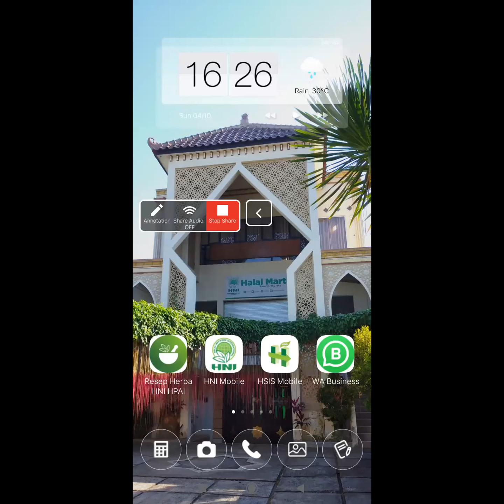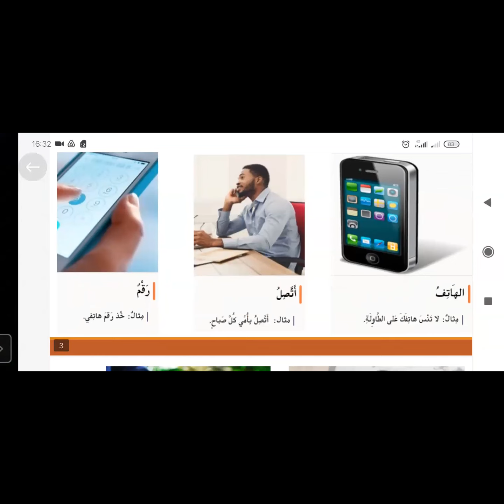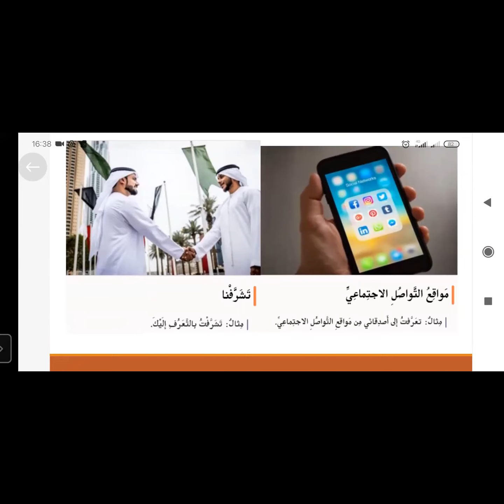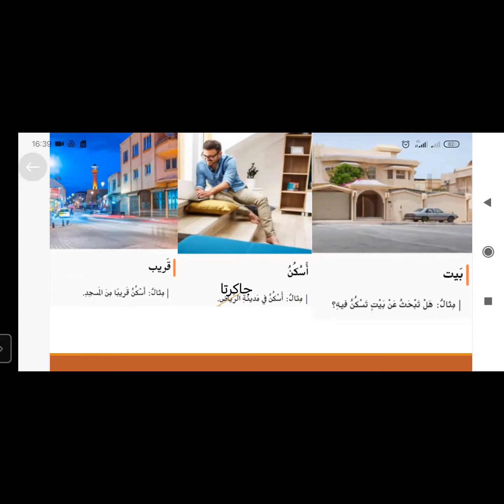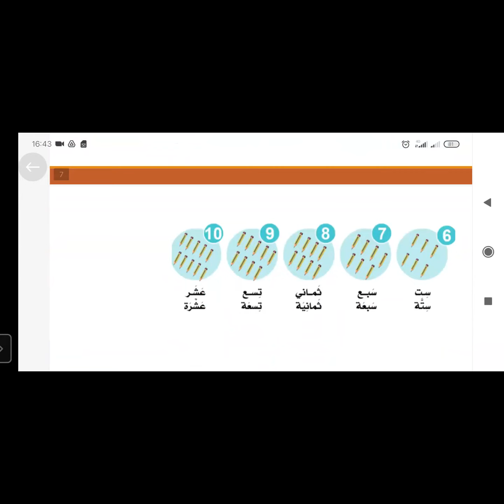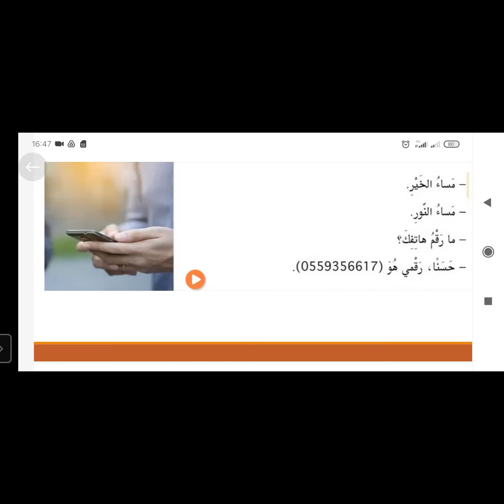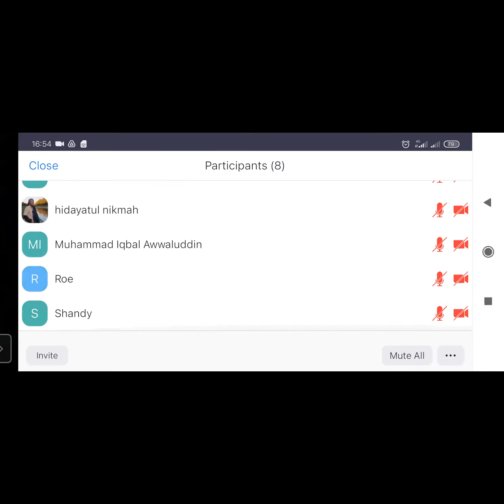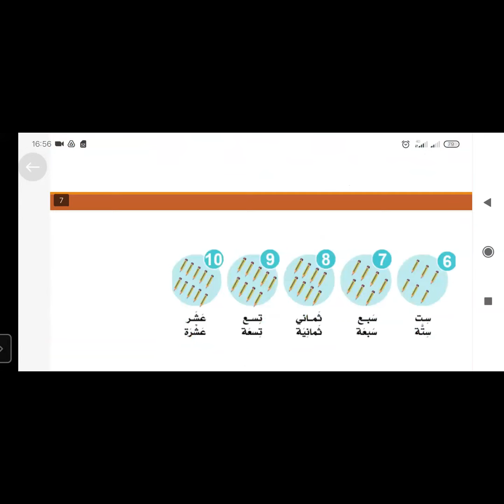kenalan di sosmed (kosakata arab)